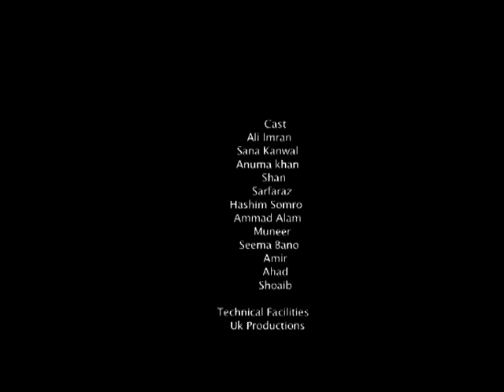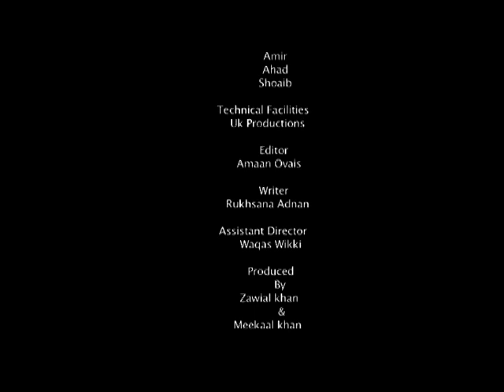Anjaam | انجام | अंजामी PART 2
PRESENT BY AD FILMS